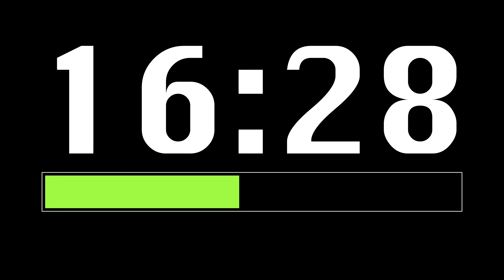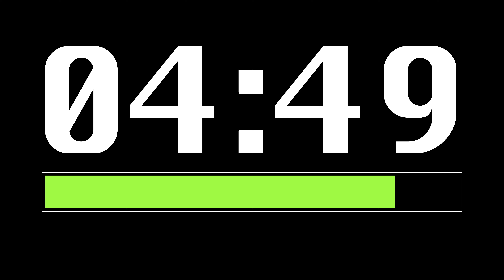31 Minute Timer [ Progress Bar ] - 4K 60 FPS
A Progress Bar Timer of 31 Minutes with an alarm at the end.
1860 Second Timer Alarm Clock Workout Countdown.
This timer is created in 4K at 60 fps.